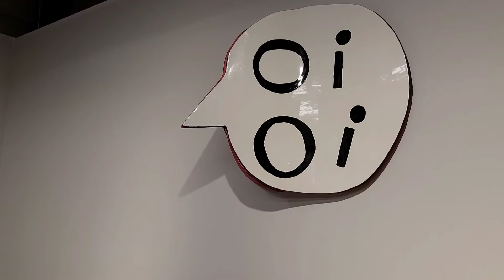(김달진이 가다) 엠마 하트 BIG MOUTH 2021.11.24-2022.1.23. 바라캇컨템포러리